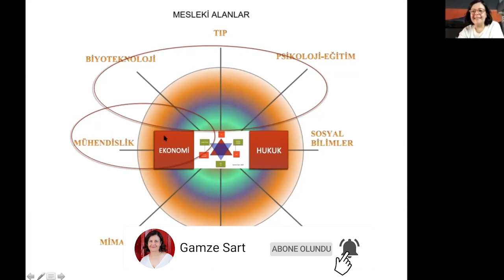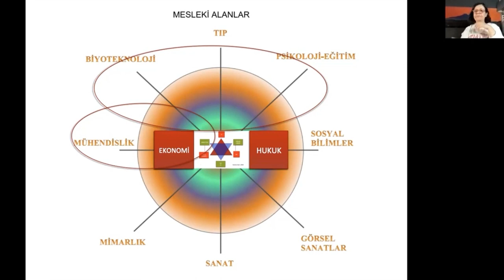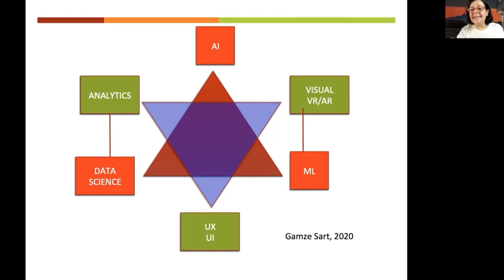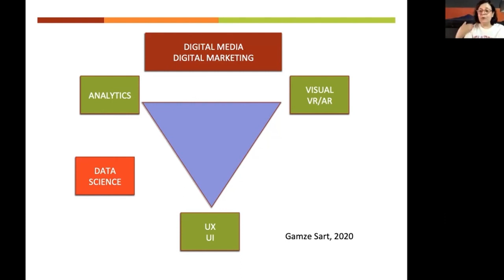21. Yüzyılın Olmazsa Olmazı Meslekleri Neler Olacak?